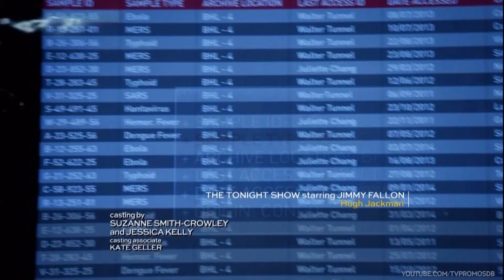Blindspot 1x04 Promo "Bone May Rot" (HD)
Blindspot 1x04 "Bone May Rot" - Patterson (Ashley Johnson) and her puzzle-expert boyfriend, David, (guest star Joe Dinicol) decode a tattoo clue that sends the team to the Centers for Disease Control (CDC). While at the CDC, the team discovers a hidden message on Jane's body that uncovers a plot that could have catastrophic global consequences. Meanwhile, Jane (Jaimie Alexander) and Weller (Sullivan Stapleton) grow closer. Also starring Marianne Jean-Baptiste, Rob Brown, Audrey Esparza and Ukweli Roach. Guest starring Michael Gaston, Natalie Thomas and Paul Fitzgerald.

Blindspot 1x04 Promo/Preview "Bone May Rot"
Blindspot Season 1 Episode 4 Promo